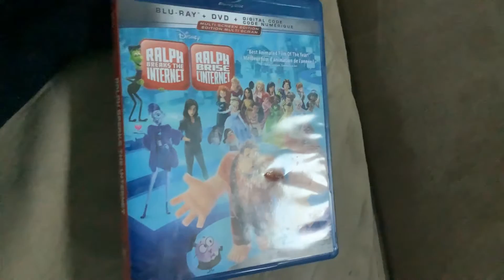Daley beaks the internet blue ray